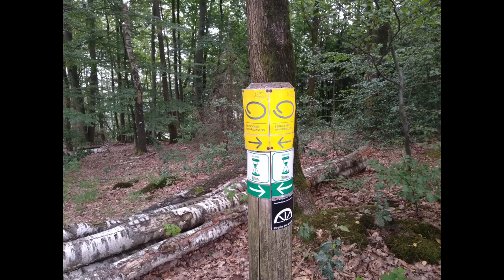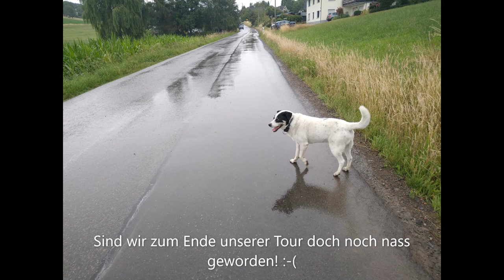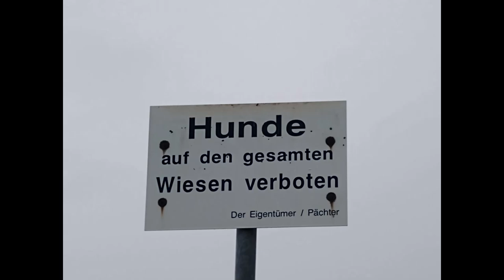Gefällt mir!👍🤠🦮💖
Fortsetzung unserer Samstagstour 15.07.23
Nix mit 38° bei uns gab es Regen! 💧💦😤 Zur Erleichterung der Natur!!!👍